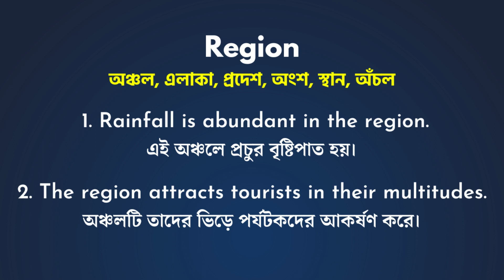Region Meaning In Bengali/Region শব্দের বাংলা ভাষায় অর্থ অথবা মানে কি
Region Meaning In Bengali
Region শব্দের বাংলা ভাষায় অর্থ অথবা মানে কি
Region Bangla Meaning